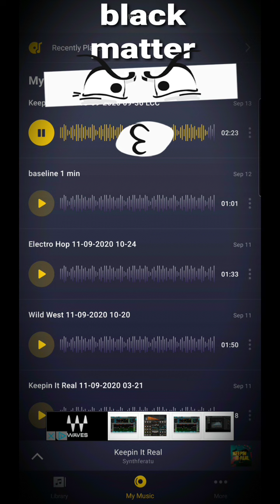Poor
Black Matter